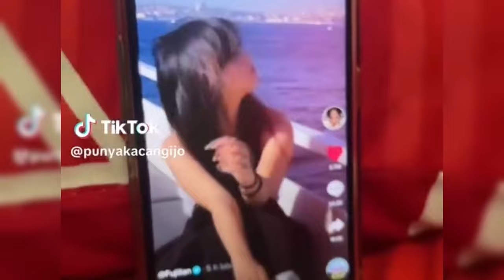ALIYAH KESAL LIHAT THORIQ CEMBURU ANANG DAN ASHANTY DUKUNG SAAIH DEKATI FUJI